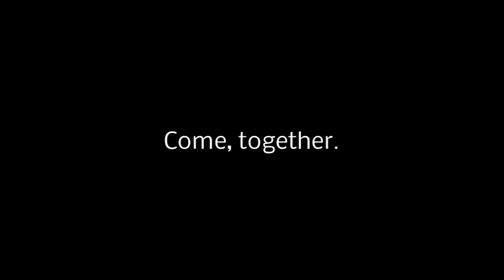南部無双Trailer at KJ's 529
Trailer for 南部無双~Matchless Southerners at KJ's bar and grill